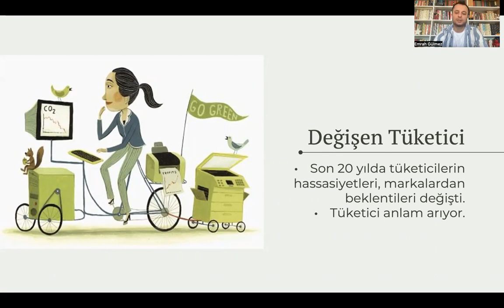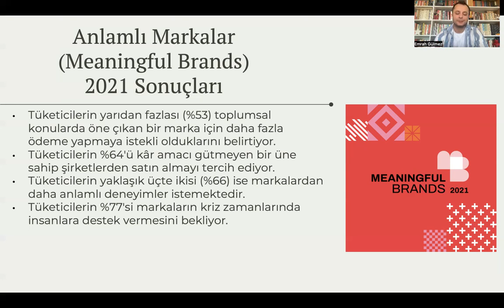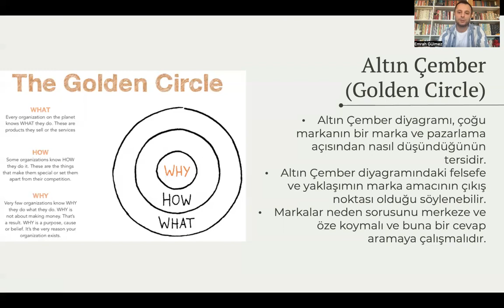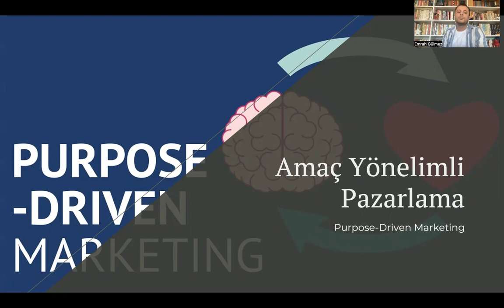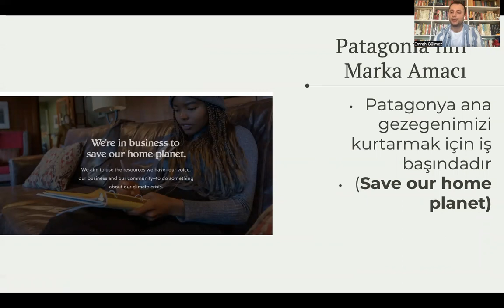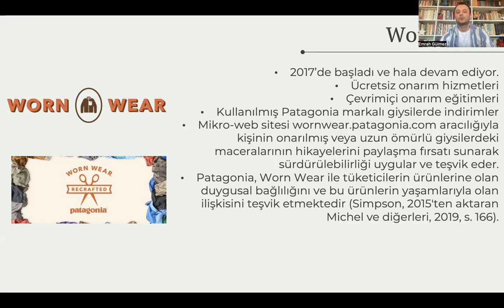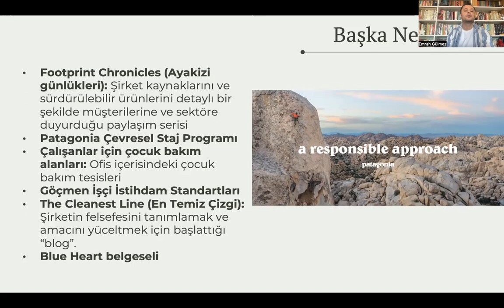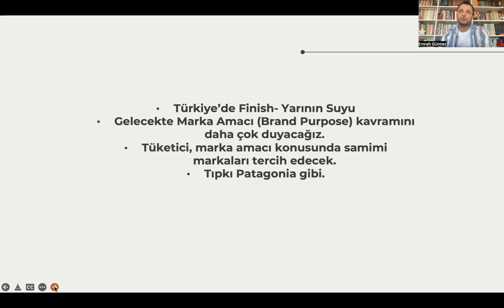Emrah Gülmez - Amaç Yönelimli Pazarlama Uygulamaları: Patagonia Örneği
Aydın Adnan Menderes Üniversitesi Televizyonu  Programı